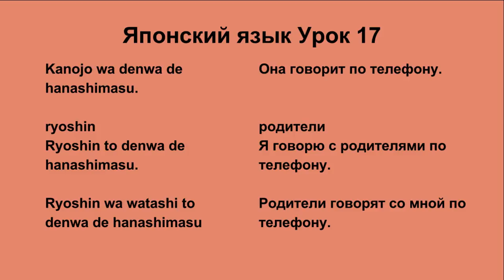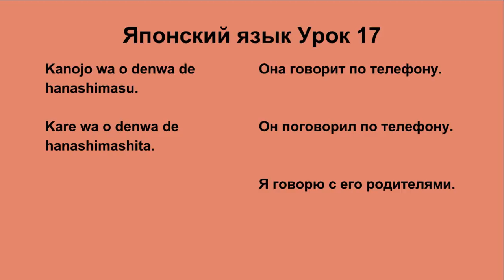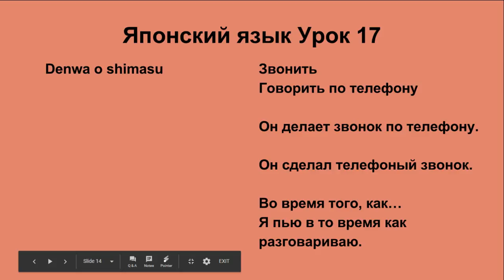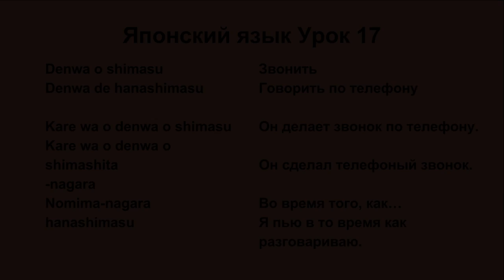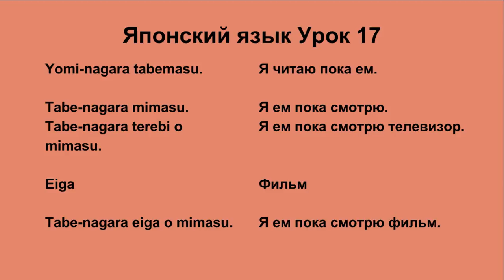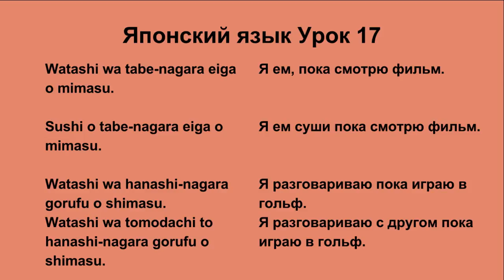Японский язык Урок 17